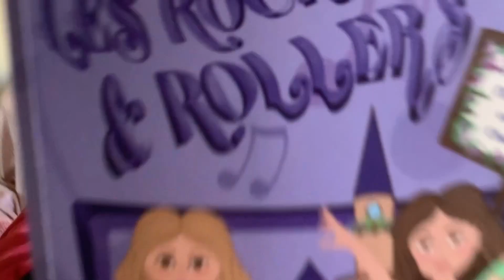Booktubers 2023. Finalista 6è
La Bruna Isanta ha estat la finalista de la classe dels Baobabs de 6è del concurs de Booktubers. Felicitats!